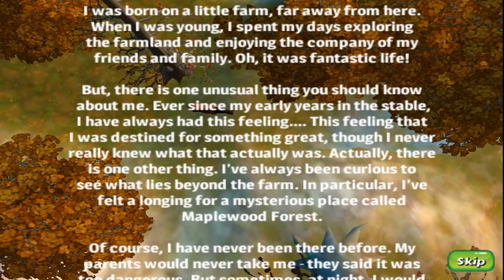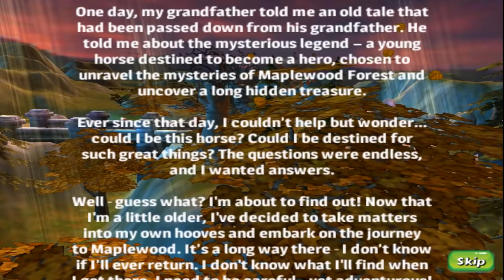Horse Quest Online 3D -Studio 2Beans - IOS/Google Play/Android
Become a star and join your wild horse and role play & free roam in a virtual riding haven. In this adventure game ride from your own stable into the online multiplayer game world and unravel the mystery of Maplewood forest as you make new friends with players from all around the world! You can play online for free in this simulator!
LOTS of HORSES: You have your own stable where you can choose from different breeds like Quarter Horse, Shetland Pony, Arabian and even the Clysdale! There are also different coat colours to select. Just remember to pick a name that tells everyone what you are all about!

MASSIVE 3D WORLD: Take your horse out of her stable into a beautiful, magical untamed wilderness to gallop through in 3D, filled with trees, sharp cliffs and beautiful hills. A true horse land simulator!

TRAIL RIDES and JUMPS COURSES: Complete fun quests together with all your new friends! Help Mandy find lost treasures, protect the farm by chasing away raccoons and skunks, complete trail rides and jumping courses!

MAKE FRIENDS & CHAT: You can even private chat to all your friends. There's never too much gossip in Maplewood Forest!

LEVEL UP: Completing quests unlocks the giant game world, new horses, and tricks. Can you beat your friends?

A MYSTERY: Each quest brings you closer to unraveling the mysteries of Maplewood forest. A friendly girl called Mandy will help guide you through the game. You won't believe what's waiting for you!

UPDATES: We are planning lots of updates to make the game even more fun. The game world will get bigger, better, and even more mysterious.
PLEASE NOTE Horse Quest Online is free to play, but it contains upgrades that can be purchased for real money